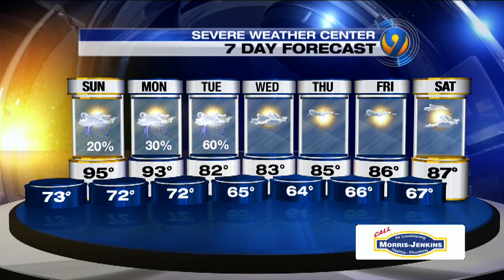Saturday night's forecast by Meteorologist Tony Sadiku